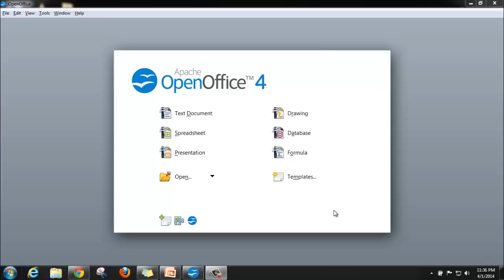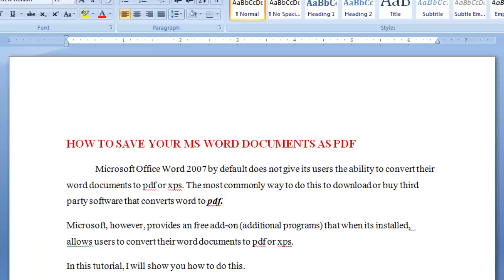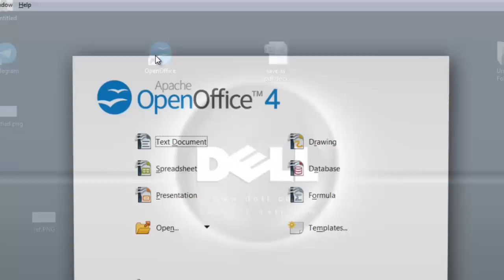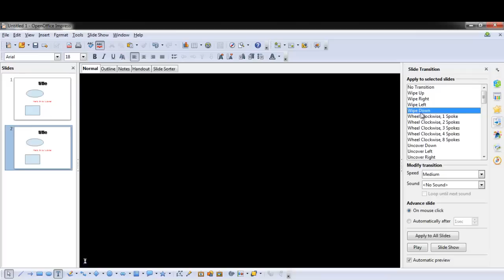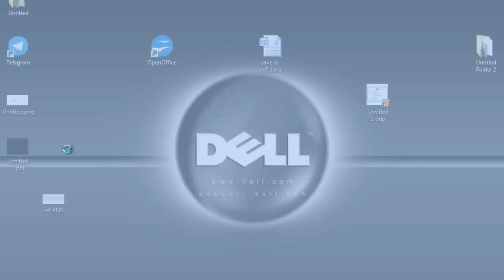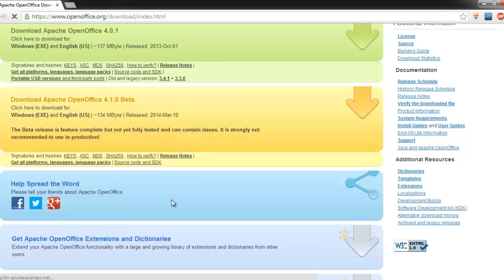How To Get A Full Version Of Office Suite For Free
There may be no need now to spend a huge budget to acquire expensive office suite for your home or business. You can create any document(Word, Power point, Spreadsheet, Database) and even more, using this free application called open-office which is exactly the same as Microsoft Office.